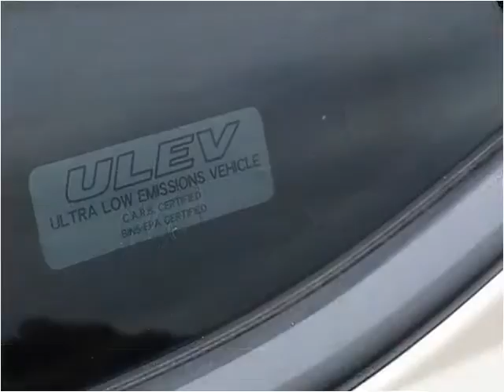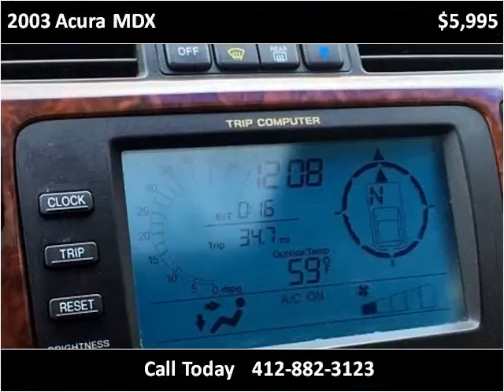2003 Acura MDX Used Cars Pittsburgh PA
This 2003 Acura MDX is available from Used Car World.